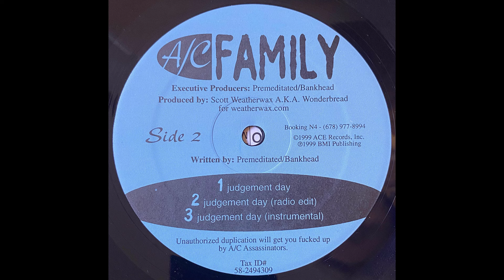A/C Family - Judgement Day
Crategainer: @Crategainer